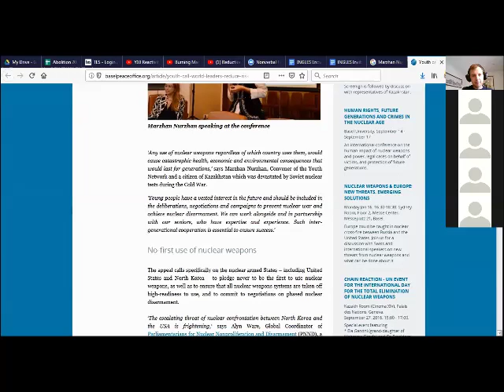Abolition 2000 webinar - Marzhan Nurzhan - Youth Actions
Presentation by Marzhan Nurzhan, Kazakhstan, from the Abolition 2000 Youth Network, speaking on the subject of Yout Actions, April 10th, 2019, during the Abolition 2000 webinar on Nuclear Disarmament Events and Campaigns